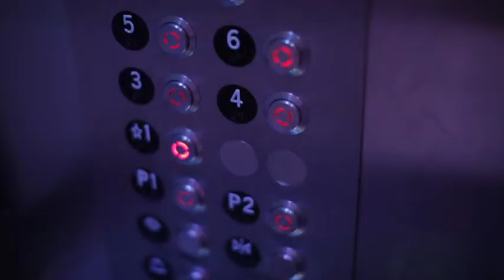JetsetDress | Video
The JetSet Dress is a versatile product that can be worn as a long/short dress, a skirt, a top, a scarf, and a shawl. Made with form-fitting fabric, the JetSet Dress is designed to slim and shape. You can get 7 different looks for any occasion with this USA Made product!